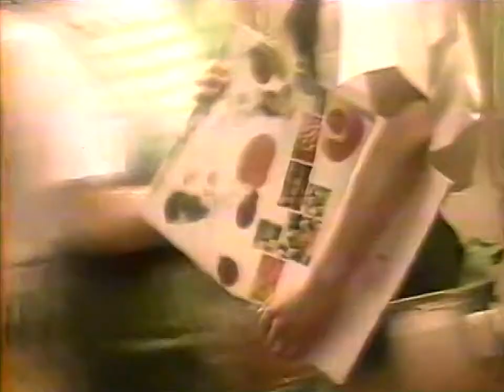【名古屋・中京ローカルCM】 カリーナピザハウス（1991年）